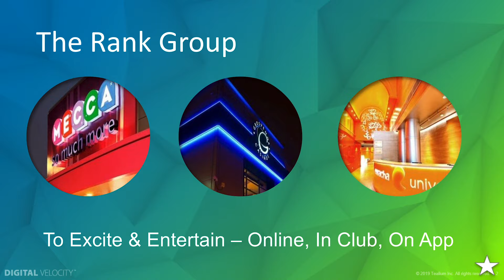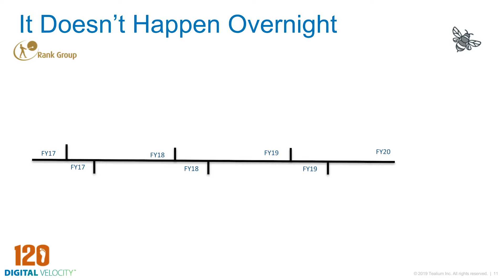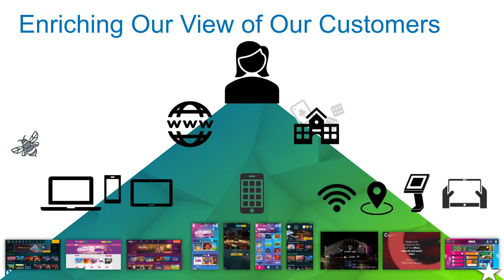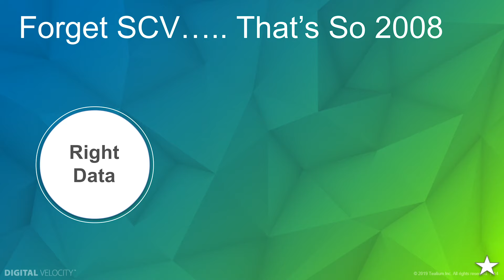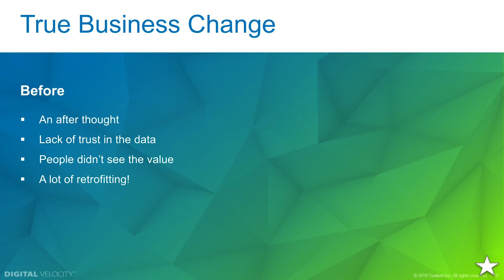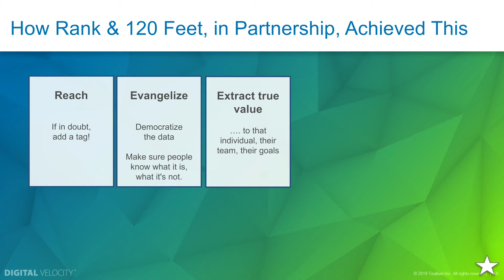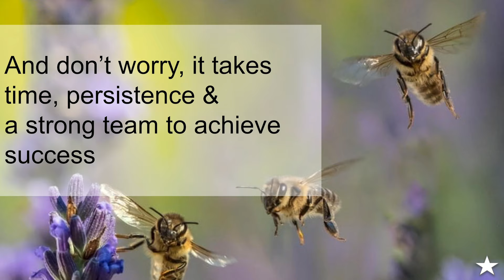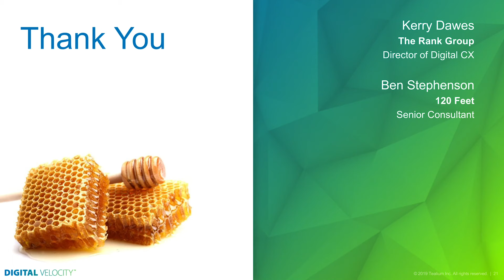Organizing Your Teams Around The Customer Journey: Driving Success with Data and Technology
Kerry Dawes, Director of Digital Consumer Experience, The Rank Group
Ben Stephenson, Consultant, 120 Feet

Organizations are setting out to be data-driven but year after year it often remains an unfilled initiative. The technology isn’t failing them, it’s often the operations and rigid internal silos. So how does an organization develop collaboration for data transformation? Progress internal teams to a place where change and transformation is the new ‘normal?’ How do they handle change management and the adoption of a disruptive technology like Tealium Universal Data Hub? In this session with Kerry Dawes of The Rank Group and their agency partner, Ben Stephenson of 120 Feet, we’ll learn about The Rank Group’s journey in driving true organisational change resulting in an exceptional omnichannel strategy and improved view of the customers across all screens and devices.

At the conclusion of the session, Kerry and Ben have done a special live Q&A with DVEU attendees.